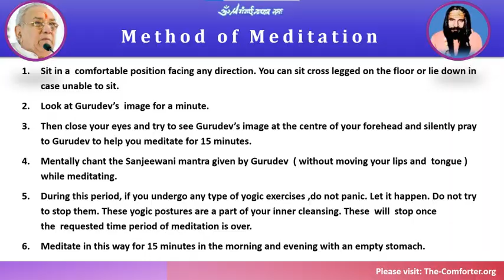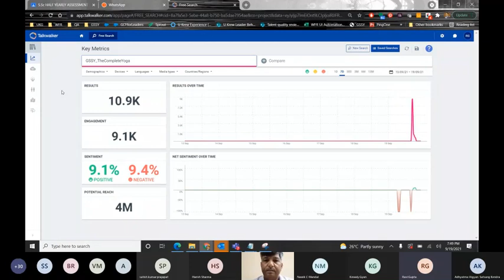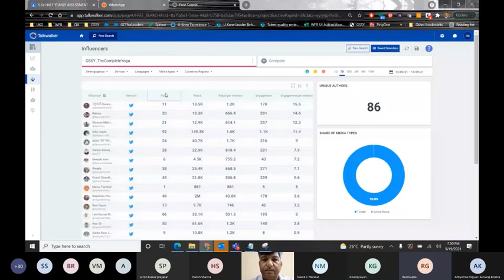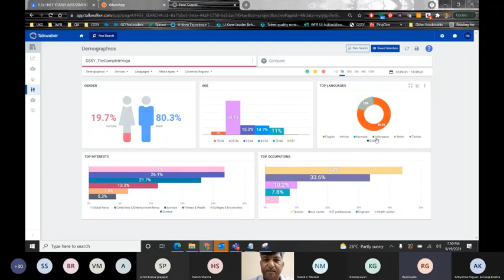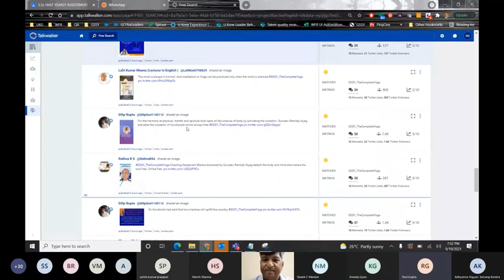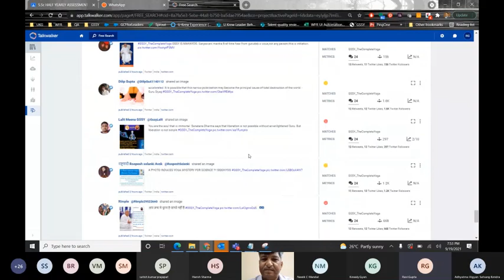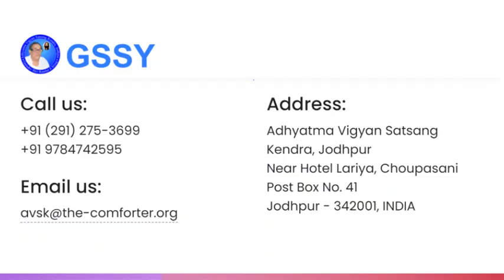GurudevSiyagSiddhaYoga Meditation & Experiences- 152 || S.Purohit Ji & Ashok Ji || 19-SEPT-2021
Every morning 5.10 AM and Evening 7.20 PM
On App- Microsoft teams
To join please fill the form-

Minutes of Meeting- 19-Sept-2021:

रवि जी गुप्ता
रविवार को संपन्न हुए Twitter इवेंट का सार-विवरण दिया  |
Ravi Ji Gupta, Ghaziabad
summarized the Twitter event that held on Sunday.

एस पुरोहित जी कर्नाटक
1997 में गुरुदेव से दीक्षा ली। पहली बार जब गुरुदेव की वाणी सुनी तो जीवन के सारे संशय समाप्त हो गए ।
S Purohit Ji, Karnataka
Took initiation from Gurudev in 1997. When I heard Gurudev's voice for the first time, all the doubts of life were over.

अशोक जी मीना
किसी पंडित ने गुरु बनाने करने की सलाह दी । पवन जी गुरु भाई ने  गुरु देव के बारे में बताया, कुछ दिन तो ध्यान नहीं लगा, परन्तु एकाएक यौगिक क्रियाएं शुरु हो गई। न केवल पेट दर्द बल्कि सिर दर्द की प्राब्लम भी कुछ ही दिनों में दूर हो गई। बॉडी में बीस पच्चीस गांठें थी, मंत्र जप और ध्यान से दो चार को छोड़ कर सब गायब हो गई हैं। इस प्रकार जीवन में सच्चे गुरू की जो तलाश थी, पूर्ण हो गई।
Ashok Ji Meena
A pundit advised making a guru. Pawan Ji Guru Bhai told about Guru Dev, meditation didn't happen for a few days, but suddenly the yogic activities started. Not only the stomach ache but the problem of headache also went away in a few days. There were twenty and twenty-five lumps in the body, by chanting and meditating, all have disappeared except for two or four. In this way, the search for a true Guru in life was completed.

Please join the session, wherever you are, it may improve your spiritual journey experiences.